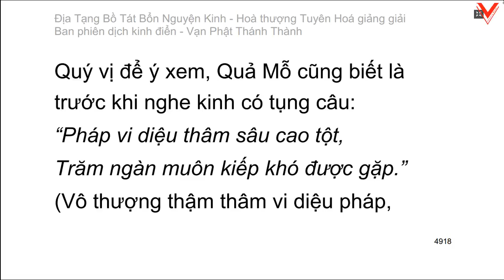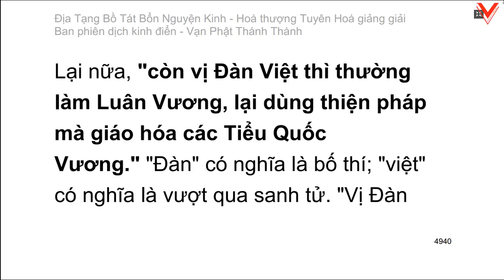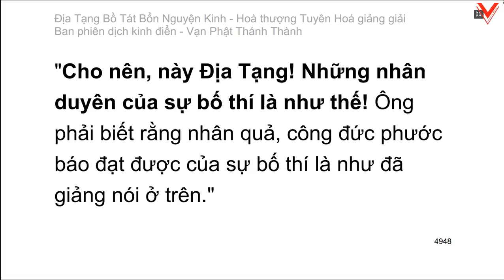Kinh Địa Tạng Vương Bồ Tát Bổn Nguyện 地藏菩薩本願經 - H.T Tuyên Hoá giảng giải (tiếp theo)